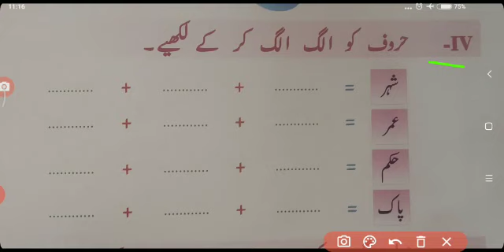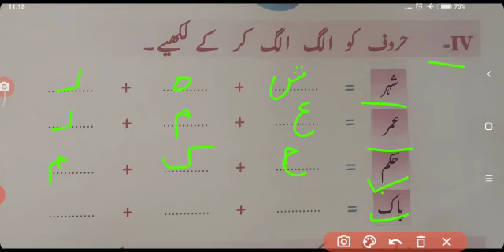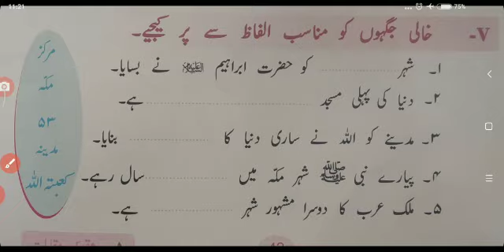Urdu Class II (19-03-2021)